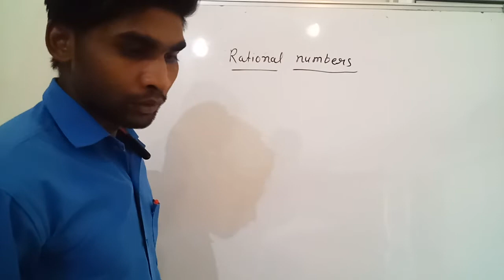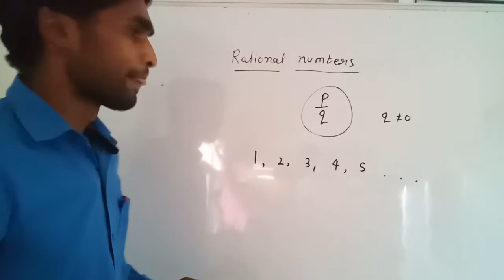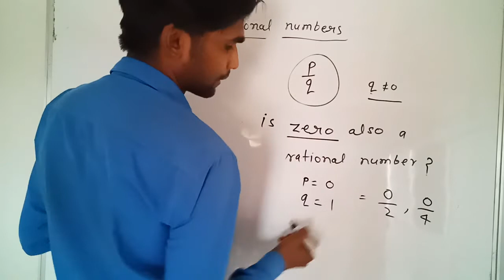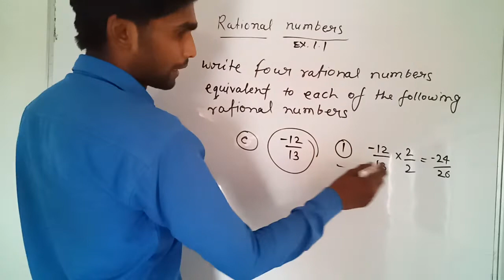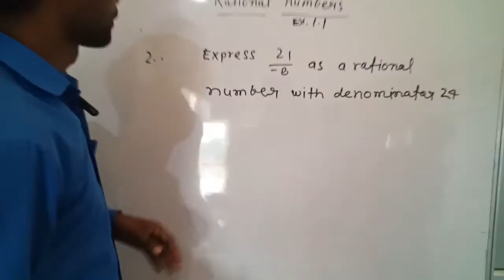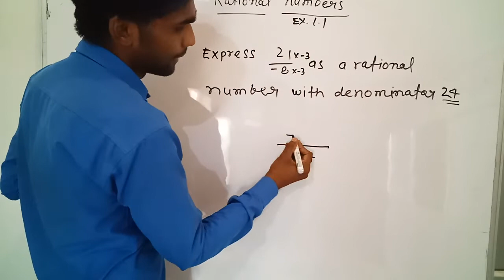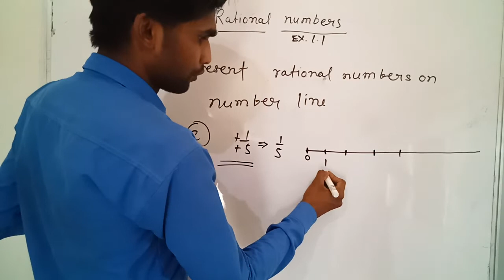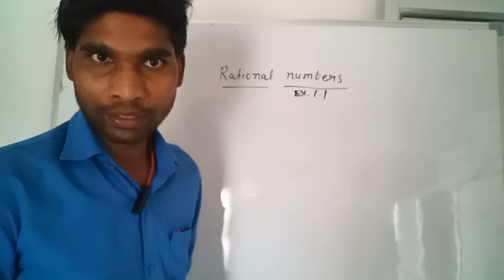Rational number by kuldeep sir